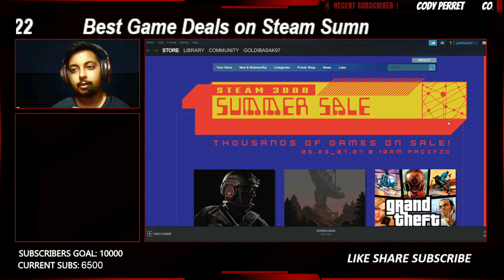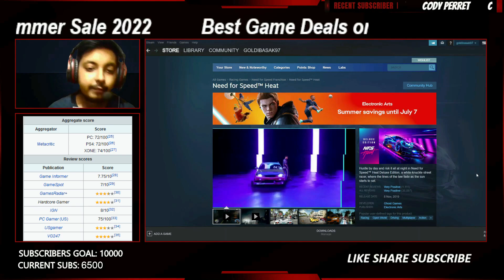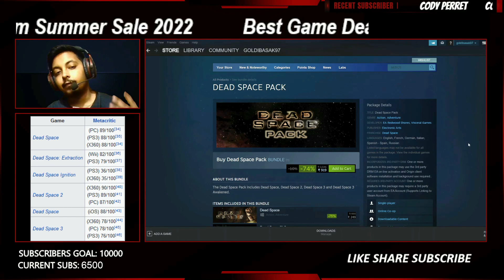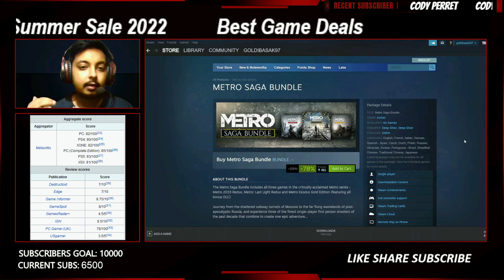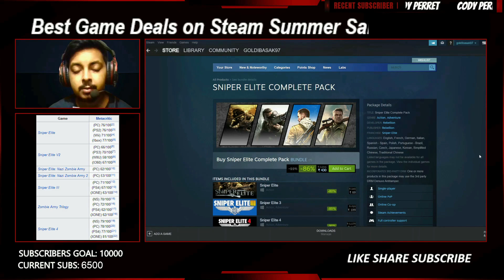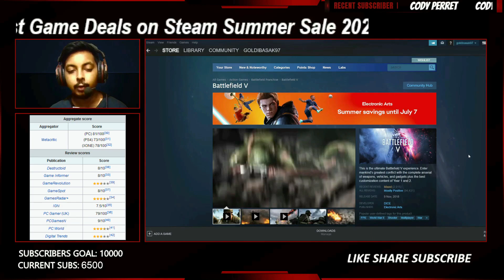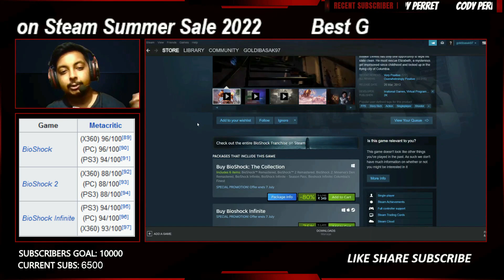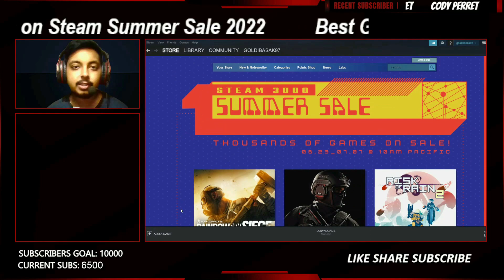STEAM Summer Sales 2022 Best Game Deals | Upto 85% OFF on Games !! Forza Horizon 4 for Rs. 428 🔥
Steam Summer Sales are ON!!
Huge discounts on some of the best and most popular games!
Forza Horizon 4 - 00:49
NFS Heat - 2:04
Halo: The Master Chief Collection - 2:48
FIFA 22 - 3:43
Dead Space Pack - 4:25
Metro Saga Bundle - 5:16
Dirt 5 - 6:41
Tom Clancy's Rainbow Six Siege - 7:30
Sniper Elite Complete Pack - 8:42
Titanfall 2 - 9:35
Battlefield V - 10:43
Doom Eternal - 12:21
Bioshock - 13:23
TOP GAMING LAPTOP DEALS 🔥🔥🔥

HP Victus RX 5500M

HP Victus 144Hz RTX 3050Ti